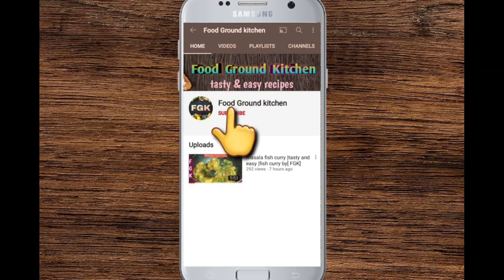Butt karahi recipe |Desi chicken Butt karahi [FGK]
aj mainay Desi chicken Butt karahi ki recipe banae ha .Is ko zaror try karay.